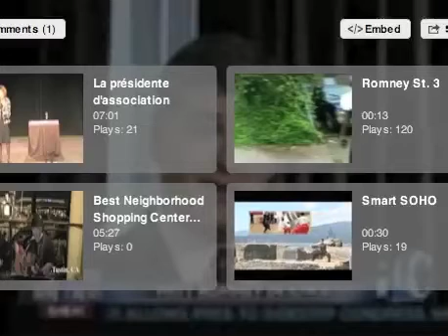Mitt Romney Plays the Word Association Game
Mitt Romney, in a 2007 appearance on Hannity, speaks with Sean about the other Republican Presidential candidates, and O'Donnell via the word association game.